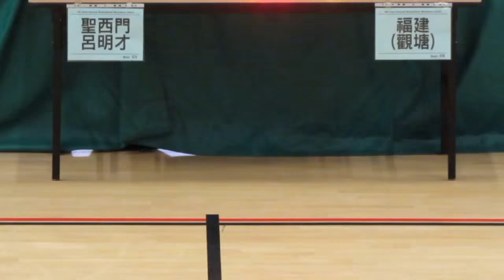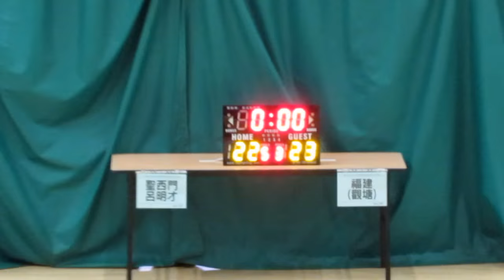聖西門呂明才vs觀塘福建(2015.7.1.學界籃球馬拉松男子六十四強)精華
2015.7.1.港灣道體育館 16:45 聖西門呂明才(白) 22:23 觀塘福建(藍)